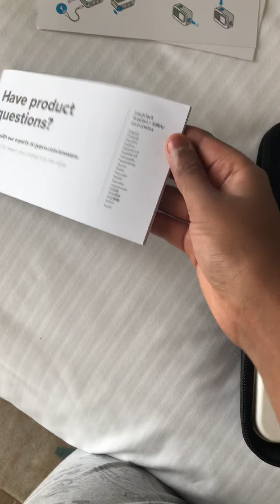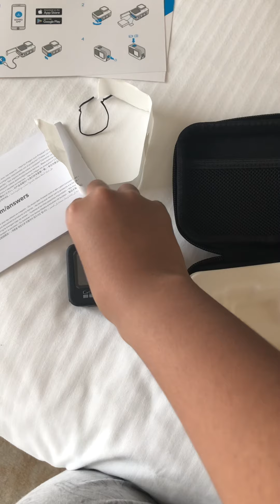GoPro hero 9 ASMR unboxing